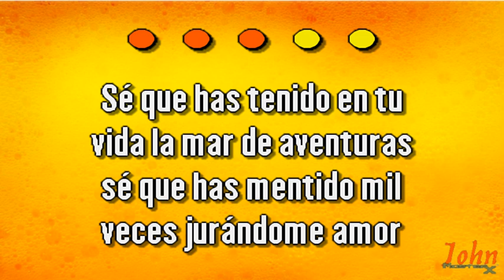Cheo Feliciano – Juguete {Karaoke Demo} | Compre con PayPal 👇